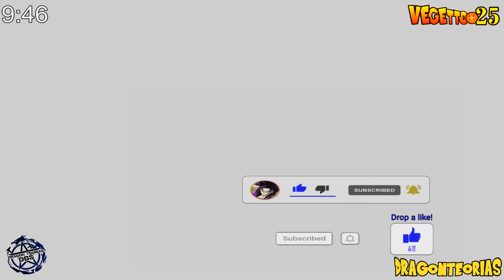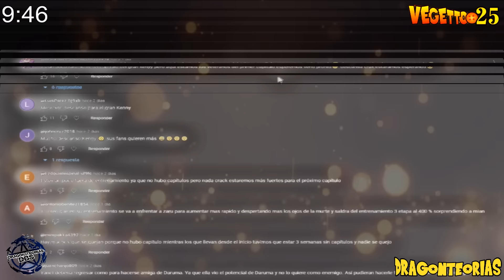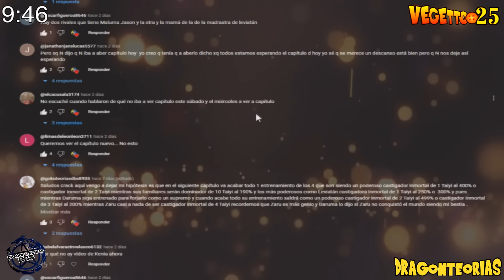GOKU GOLDEN SUPER SAIYAN 4 vs XICOR SSJ5: "Finale Episode" - Sub English !!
Goku ssj4 Golden, Goku Super Saiyajin Dorado, Goku ssj5 vs Xicor, Goku ssj5 vs Zaiko, Goku Super Saiyan Infinity 100, Dragon Ball AF, Anime War Episode Final, (Super Saiyan 1 to Super Saiyan 100) Super Saiyan Infinity Goku is Born, ''Saga 2025'' Capitulo 1, ''Saga 2024'' El Saiyajin Más Poderoso De Todos! El Rey Sadala Finalmente Aparece, ''New Tournament of Power 2024'', GOKU OZARU AL NIVEL DE LOS ANGELES, Sub English!! , Goku Infinity, The Movie 2024, Nueva Saga 2024, Next Saga 2024.